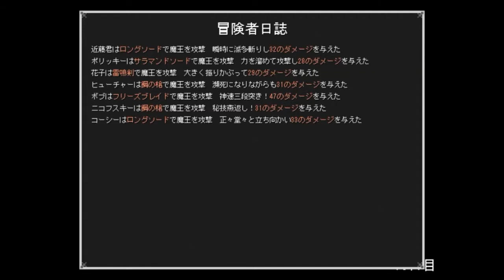鍛冶屋ゴリゴリの日常【武器に願いを】実況 11日目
鍛冶屋ゴリゴリ最後の日・・・これで終わりとなると悲しいものです・・・

BGM＆効果音：効果音ラボ
　　　　　　　　　　Senses Circuit